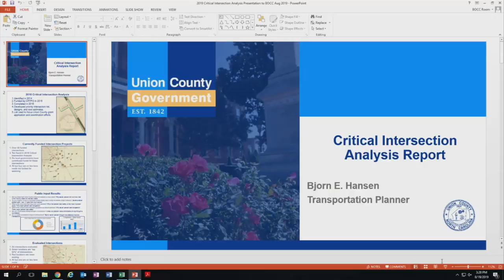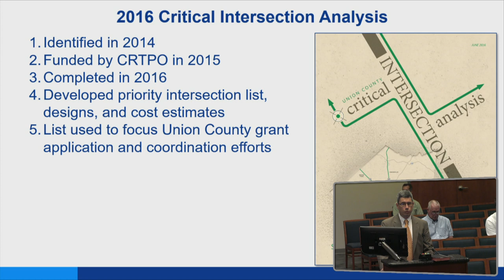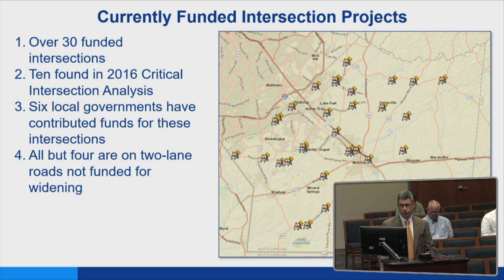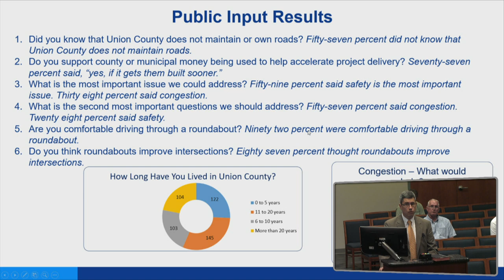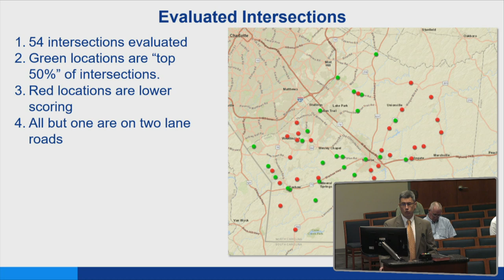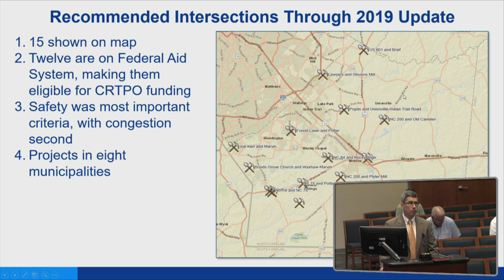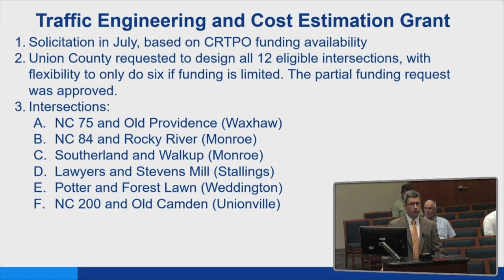BOCC Regular Meeting 8/19/2019